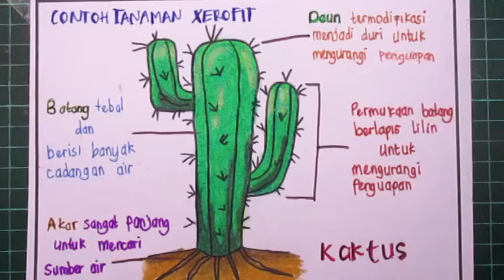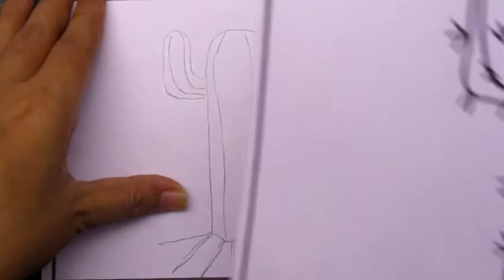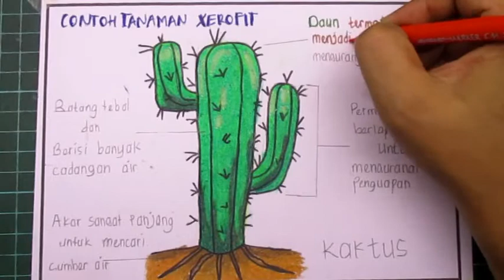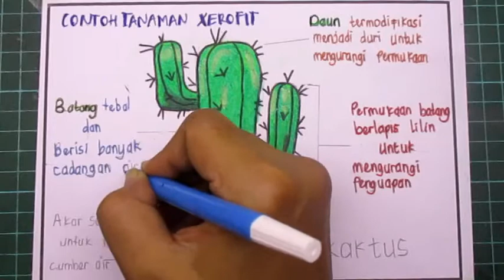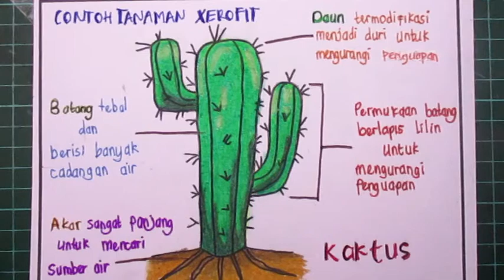kaktus|menggambar kaktus|tumbuhan xerofit